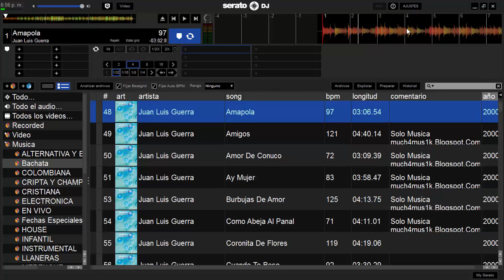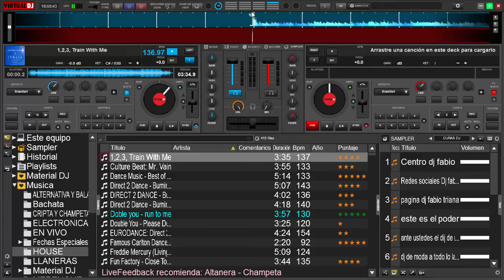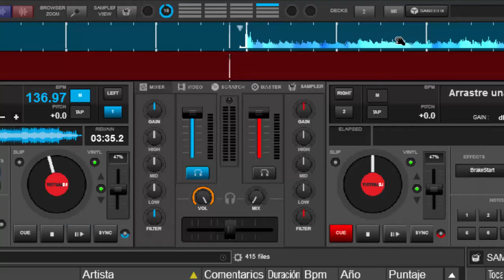serato dj o virtual dj 8 video 04 representacion de la onda de audio y la grilla de tiempos